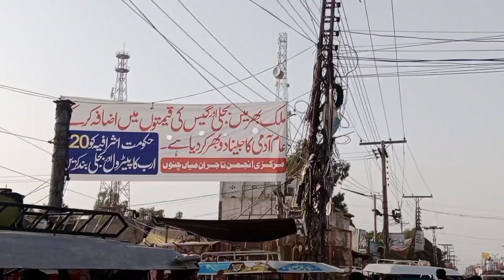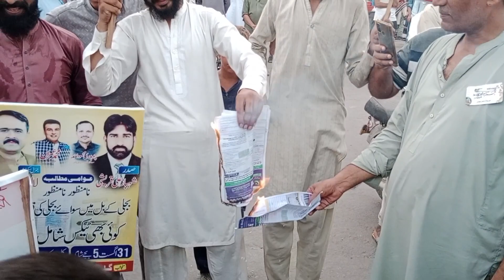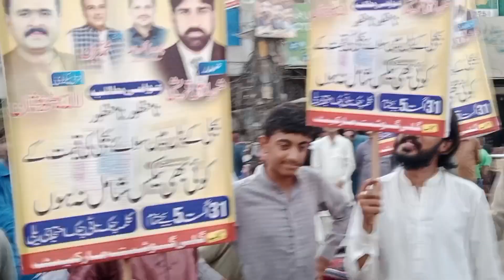Hamry city Ma Bijli K Bilo K Khilaf Aehtajaj || Koi Bill nhi Ada kary kary ga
Bijli K najiaz bill K khailf daily
Bijli K Bilo K Khilaf Awam ka Aehtajaj
Wapda ny Bill Q zeyda bhejy
Awam Preshan Wapda Ki wajha say
government Pakistan ka Awam Par Zulam
gareeb logo Ki pohnch say zeyda bill
Awam Par ya zulm band Karo